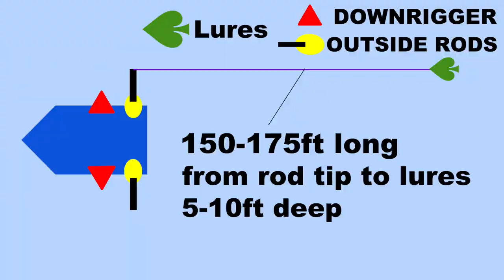The Secret to catching FEROX Trout - FISHING Scotland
In this episode, I team up with good friend, Phil from @anotherangleUK, This was our second trip this year, fishing on Loch Awe Scotland. The first trip was a 12hr trolling session in strong winds, which resulted in no fish. The target species is Ferox wild brown trout. Although we did not catch a Ferox the first time, this proved to be a huge learning curve as this was also our first time trolling in this way using downriggers. We both received some great advise and tactics from viewers and from followers on social media and in this episode we put our new found knowledge to the test.